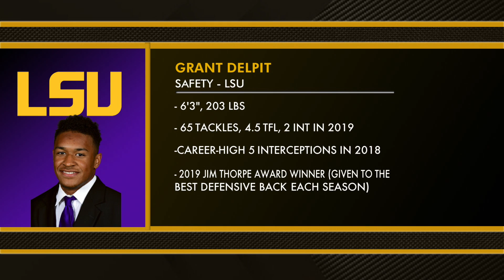Potential Safeties for the Browns in the 2020 NFL Draft - MS&LL 2/24/20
Les Levine and Bud Shaw explore potential safeties for the Browns in 2020 NFL Draft.